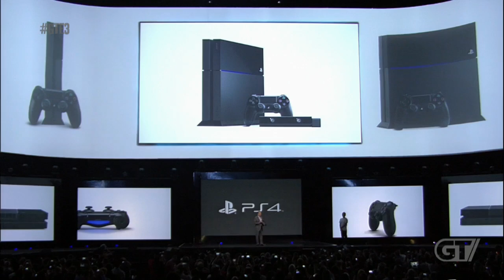Playstation 4 Reveal - PS4 Conference - Hardware and Design - E3 2013 | CenterStrain01